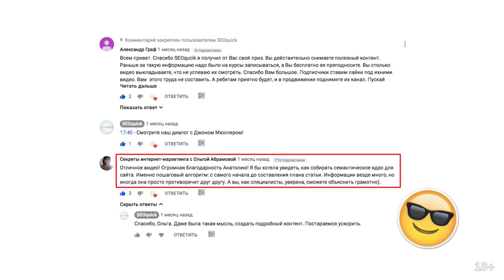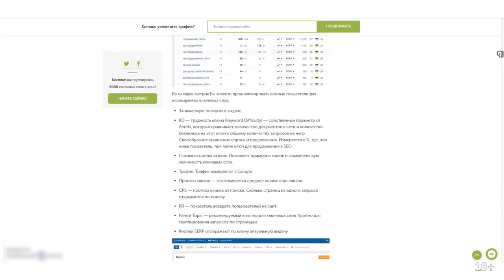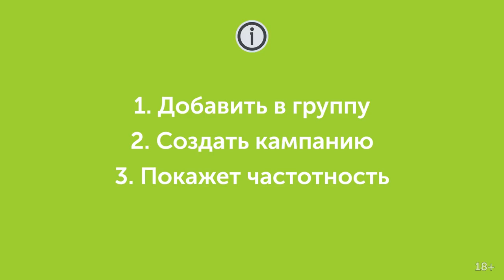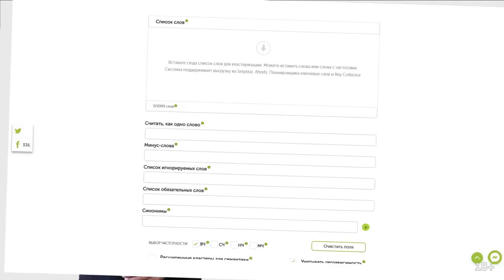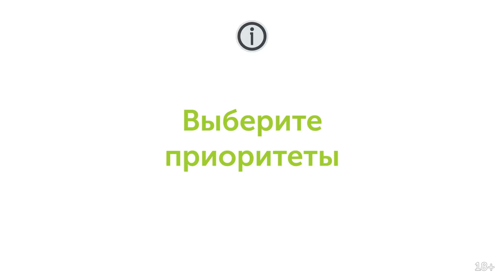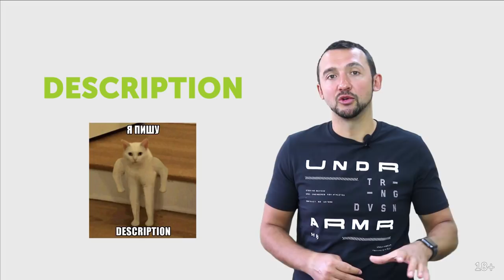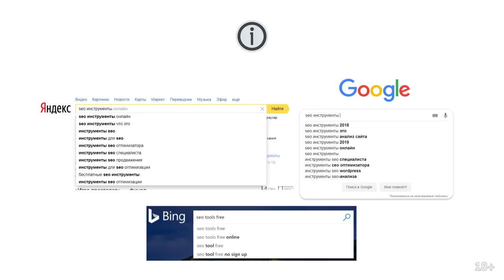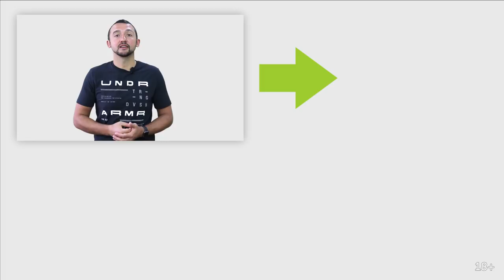Как составить семантическое ядро (Примеры группировки и сервисы) | SEOquick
Читай полную текстовую версию со всеми ссылками на ресурсы указанными в видео

Семантическое ядро - это список ключевых слов разбитый по страницам сайта.

Для сбора правильной семантики, лучше использовать платные инструменты: Serpstat, Ahrefs, Semrush, Majestic, Moz.

Преимущество платных инструментов, что они показывают уровень конкуренции в SEO.

Бесплатный аналог (более примитивный) - Ubersuggest от Нейла Патела, больше подойдет для небольших проектов.

В основном семантику обычно неправильно кластеризуют, для этого используйте наш инструмент

После того, как сделали группировку, выберите приоритеты.

Не пытайтесь продвинуть все.

Для продвинутых проектов можно использовать схему 4-10 или 11-30, продвигать те страницы, которые потенциально можно увеличить трафик.

3:21 Анализ конкурентов
6:22 Инструменты для сбора ключевых слов
8:02 О поиске ключей по стандартным фразам
18:18 Как добавить в контент ключевые слова
24:52 Дополнительные способы поиска ключевых слов